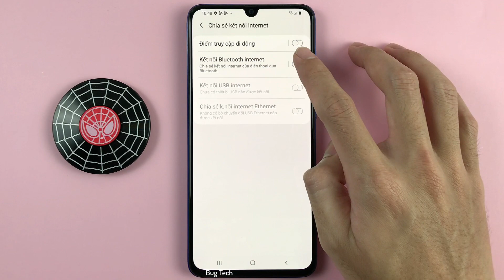Chia sẽ kết nối mạng qua Bluetooth trên Samsung A70 Android 11